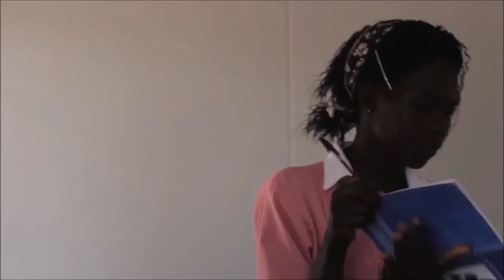FRANCISCO FREITAS EU PRECISO DE SUA AJUDA ..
Meu nome é Francisco Rodrigo. Eu faço um Vlog diário da minha vida! Gosto de viajar pelo mundo com os amigos, se divertir e inspirar os outros!